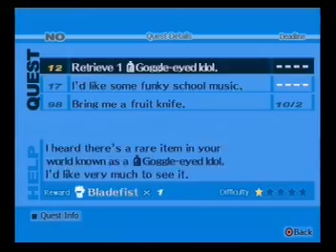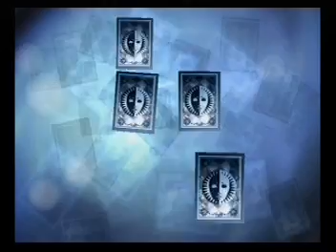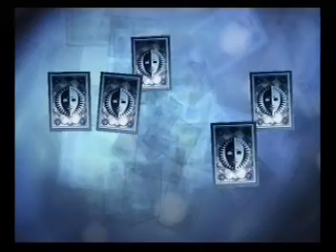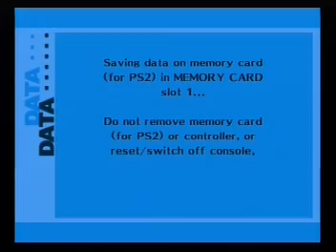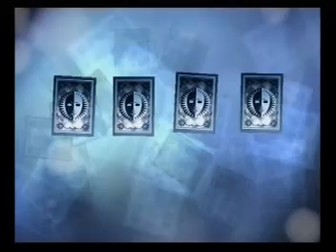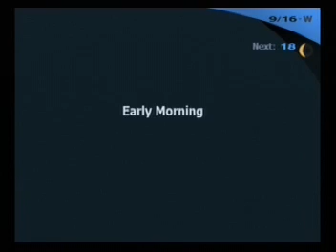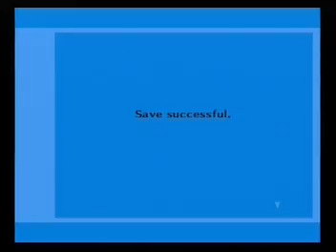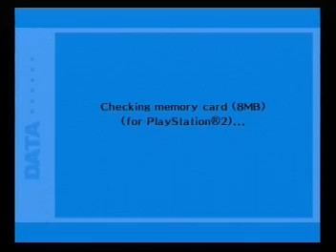Shin Megami Tensei: Persona 3 FES: Guía (21)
Vigésimo primer capítulo de la guía de Persona 3 FES.